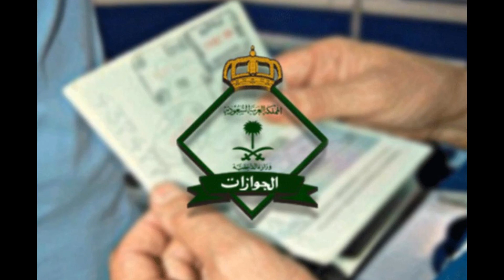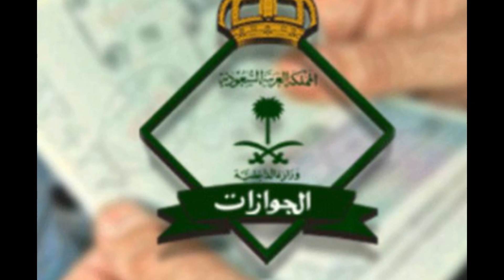बुरी खबर इमिगेशन अब नहीं होगा | इमिग्रेशन बंद क्यों हुआ है कब तक चालू होगा | saudi news hindi